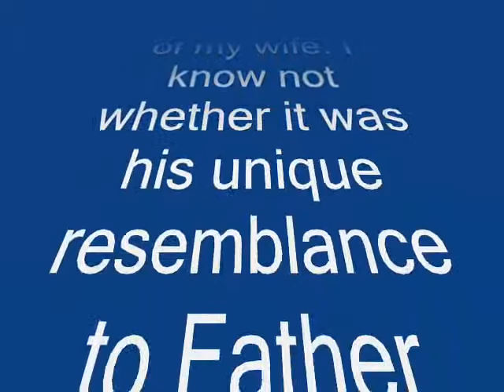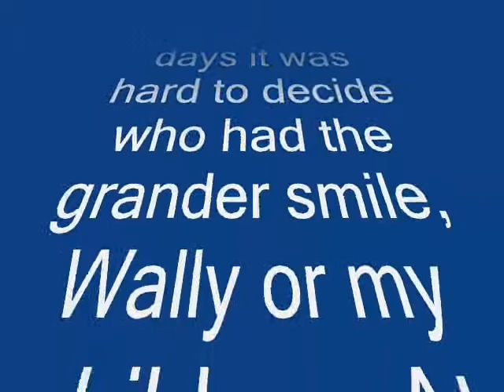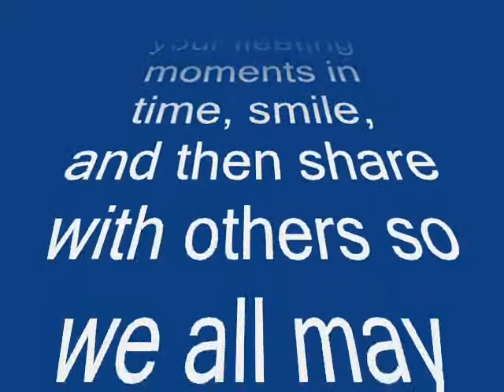Wally 0001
Description
Wally Erickson Rest in peace